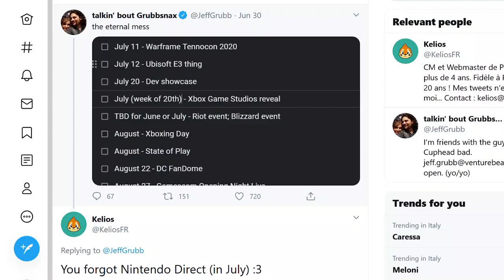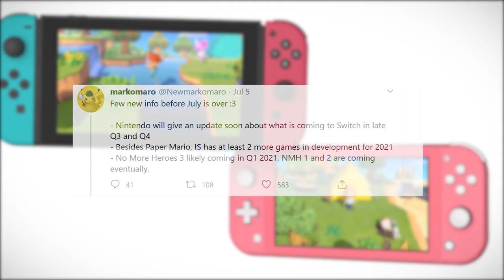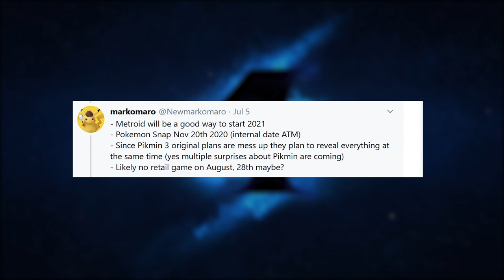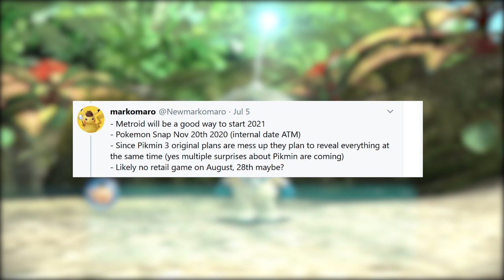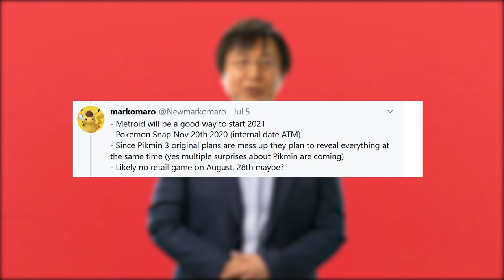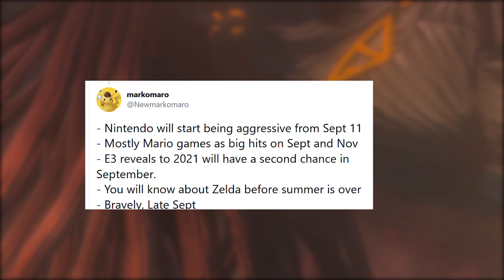Un Nintendo Direct a Luglio? Esaminiamo TUTTI i rumor [Nintendo Leak ITA]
Riaffiorano le voci che vorrebbero un nuovo Nintendo Direct per Luglio 2020. Molti insider, tra cui Jeff Grubb Kelios e Markomaro hanno iniziato a far girare molte indiscrezioni su twitter a proposito di un probabile Nintendo Direct nella settimana del 20 luglio. Nintendo ha bisogno di mostrare i suoi piani per Nintendo Switch nei prossimi mesi e un Direct sarebbe la formula perfetta per mostrare i nuovi giochi in arrivo. Quale potrebbe essere una data probabile del Direct? Quali giochi verrebbero presentati al suo interno? Passiamo in rassegna tutti i rumor a riguardo cercando di capire cosa possiamo aspettarci e quali notizie sono palesemente dei rumor senza fondamenti.
Voi cosa vi aspettate da Nintendo a Luglio?

Io sono il Poro Michele, DIRECTO, ciao!